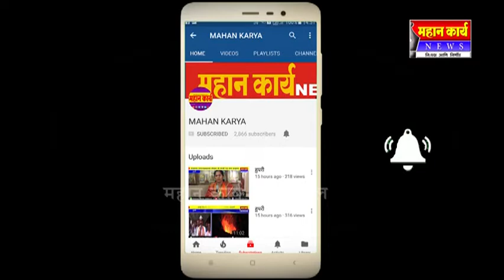जयसिंगपूर न्यायालयात ध्वजारोहन उत्साहात संपन्न